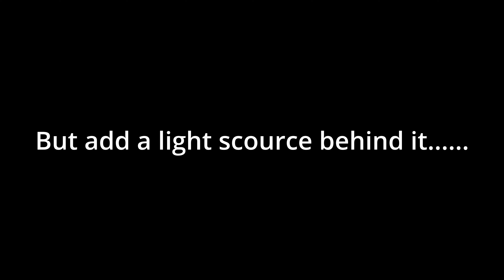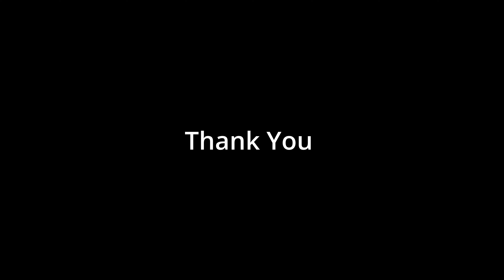YOU WON'T BELIEVE What's in the 1K Giveaway... And What's COMING NEXT!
Sorry for the poor thumbnail, I didn't want to give it away... Get it... Giveaway... Give it away... Anyway